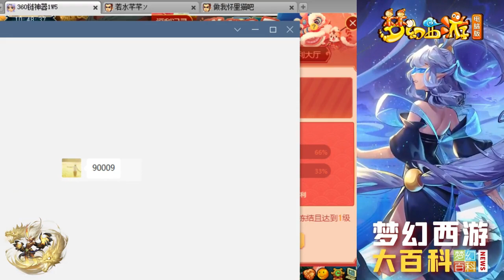梦幻西游：帮粉丝取出159全满魔王号，这梦想神链也太便宜了吧？